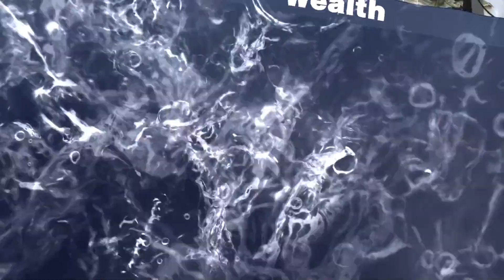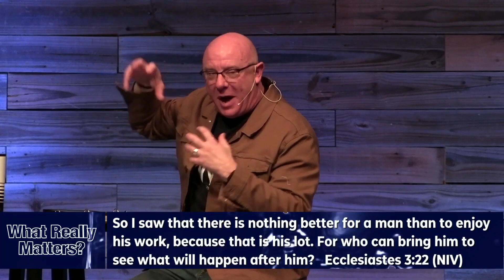What Really Matters? (Week 3) - Can Employment Satisfy My Thirst?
01/29/2023
Speaker:  Brad Davis